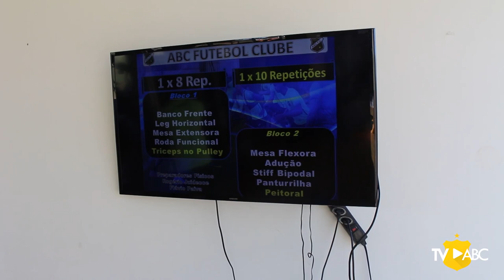BORAABC | TREINO | 08/08/2019